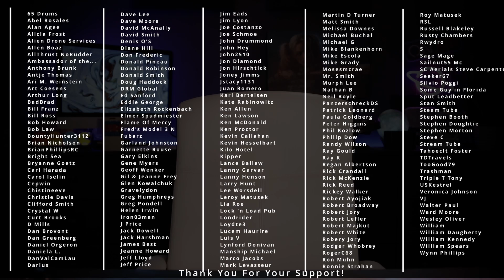SpaceX & US Military Are Ready For Satellite Wars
According to the US Brig General Morehouse, the United States is ready to battle in space!

Does China have the ability to place explosives in the thruster nozzles of adversary’s satellites?

Can the China Spaceplane capture Elon Musk Starlink satellites while orbiting in LEO at 550 km in space?

Does Russia and India have the capability to eliminate satellites from the ground?

What are the potential ramifications of space wars in low Earth Orbit?

Also, consider donating during the May 3,000 pushup challenge to benefit the St. Jude Children's Research Hospital which not only saves children's lives daily but does it 100% FREE OF CHARGE to the parents with a sick child.

My goal is to raise $1 per pushup, $3000 by the end of May. Youtube will pick up the cost of administrative and transfer fees so every single penny of the proceeds goes directly to St. Jude!